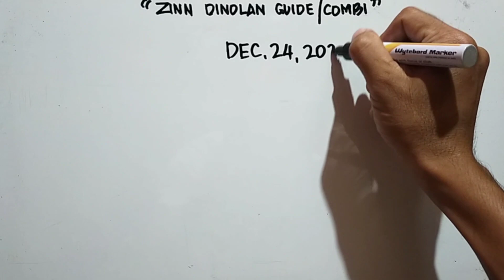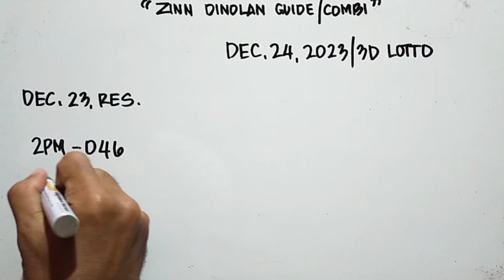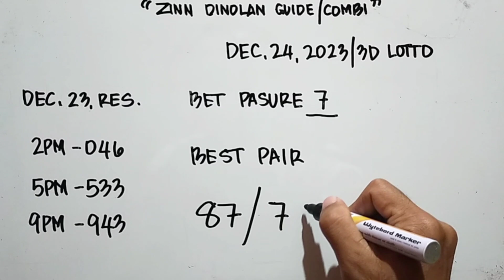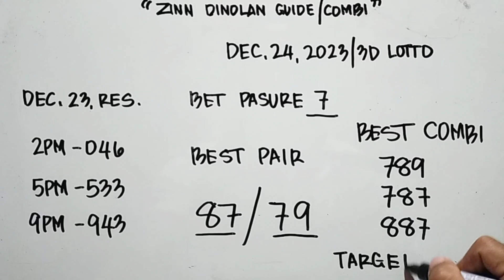Best combi's sa 3D Lotto || December 24, 2023 || ALL DRAW || 11:30--12:30--2:00